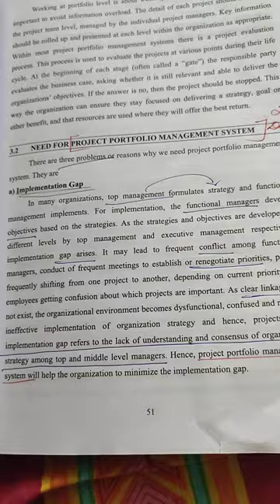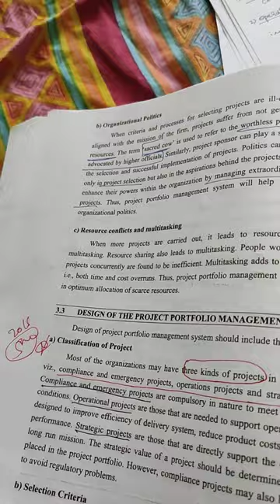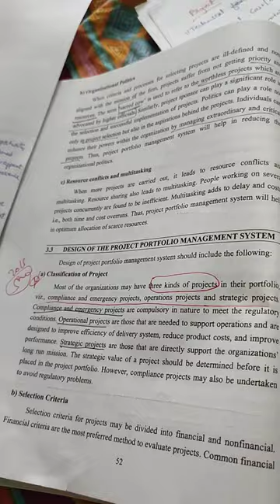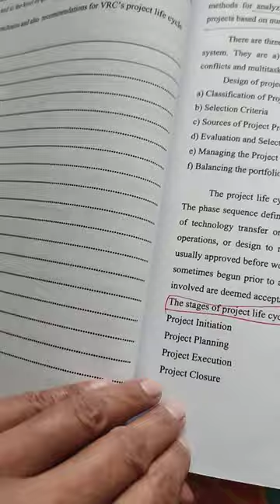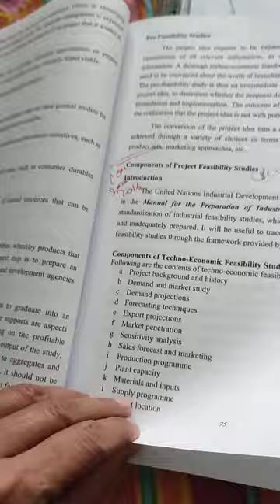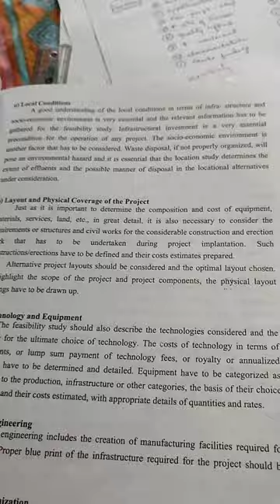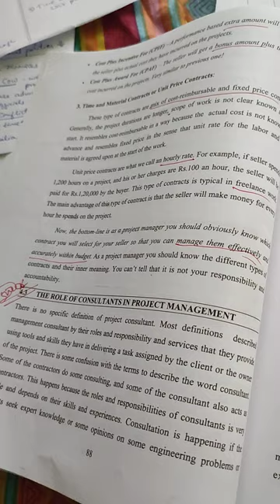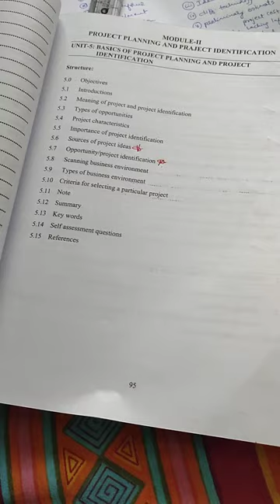115.Project Management Unit 3_4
3
BLOCK - IV : PROJECT EVALUATION AND CONTROL
It is the task of the project management to undertake the planning and to ensure
that the various tasks of a project are completed in time. This block is concerned with
project evaluation and control. This block is divided into four units ( unit 13 to 16), unit-
13 Initially discusses the significance of PERT/CPM which are an important project
evaluation techniques, then the unit provides distinction between PERT and CPM . The
unit provides example for CPM and explains steps in drawing CPM/PERT network. Further
the unit also gives a pototype example and scheduling a paroject with PERT/CPM and
the critical path.
The unit -14 is concerned with the network scheduling, it introduces scheduling
individual activities, then discusses earliest start and finish time; latest start and finish
time.Also the unit discuss float and slacks and provides solved examples.
The unit- 15 deals with project crashing structure. This unit at the beginning
discusses reducing project cost, and briefs optimimum duration of which total project
cost is lowest , then privides solved example.
The unit-16 focusses PERT/CPM using software. The manual calucalation of the
techniques are time consuming and not cost effective. Today through spread sheet we
can solve these problems, this unit show how CPM can be sloved by using spread sheets
and costs and crash cos